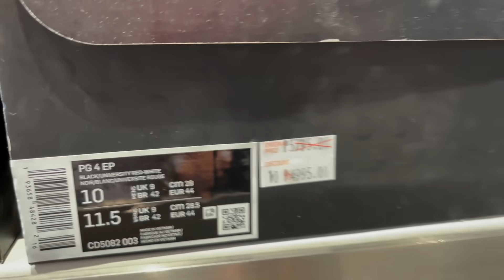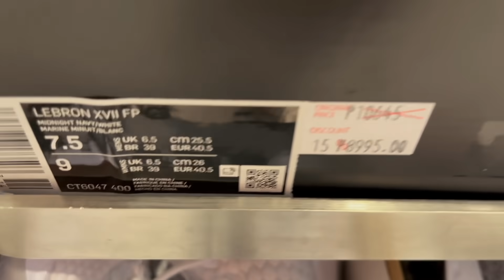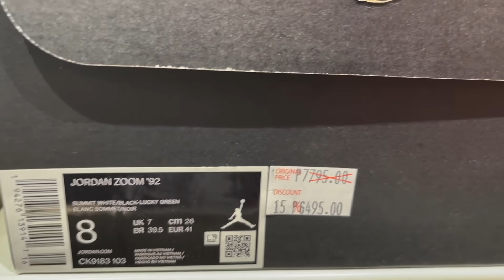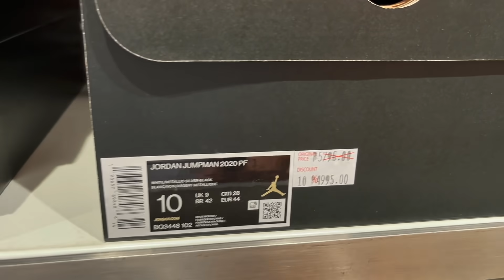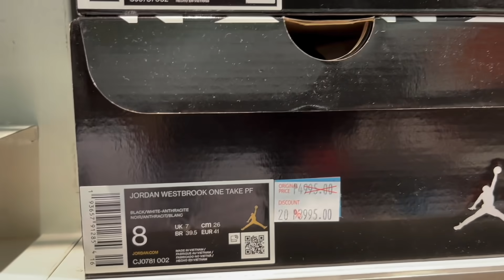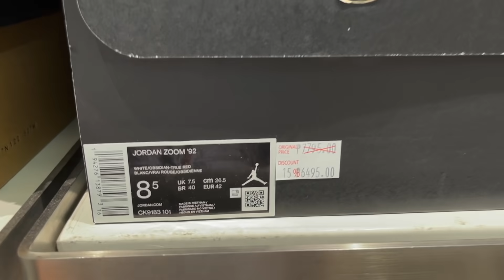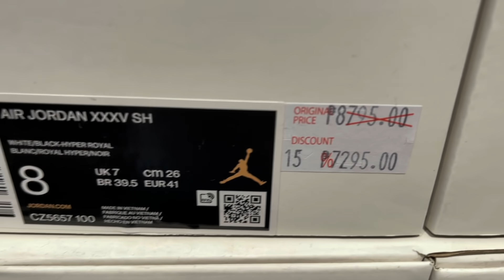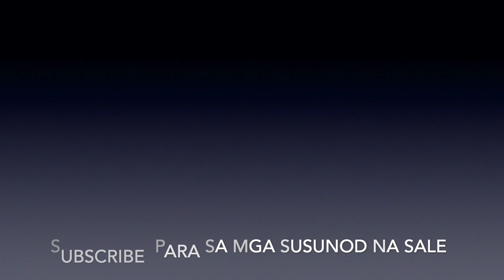MADAMI ANG NAKA SALE DITO! MADAMI DIN ANG MGA JORDAN BRAND SNEAKERS!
MARAMING JORDANS NA NA KA SALE! TIGNAN NATIN KUNG ANO ANO PA ANG AVAILABLE DITO!

LOCATION: NIKE FACTORY STORE, SHELL SLEX MAMPLASAN